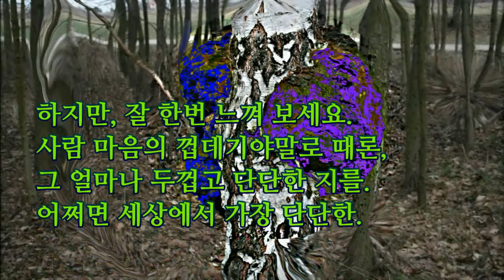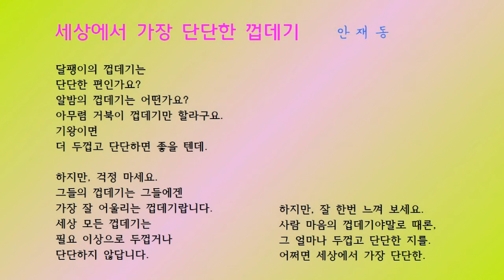[대표작품 / 안재동 시인] a Korean Poet's Representative Poem - poet AHN JAE DONG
대한민국 문인 대표작품
- 문인작품 바로 알기 / 한국의 시
안재동 시인 시 「세상에서 가장 단단한 껍데기」